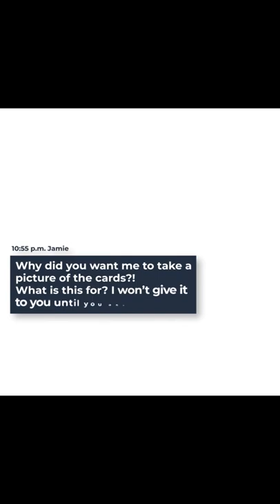Money Mule Scam